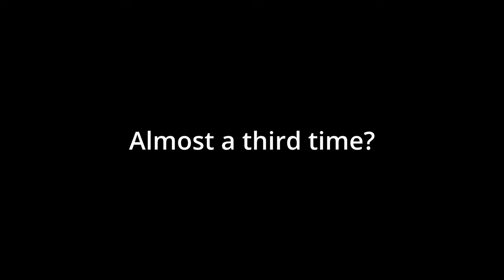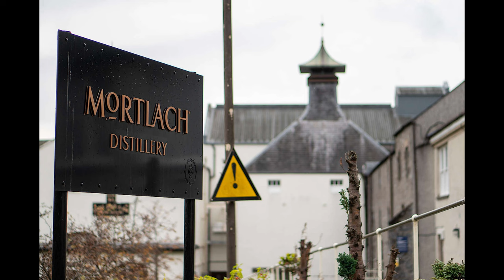Mortlach 12 Year Old Single Malt Scotch Whisky Review | Episode 25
Mac and Amanda review the Mortlach 12 Year Old Single Malt Scotch Whisky. This Speyside whisky was Amanda's favorite when traveling in Scotland.

This full bodied single malt whisky has note of stone fruits, like cherries, and deep, rich texture. The Mortlach 12 is known as the "Wee Witchie," named after one the stills at the Mortlach distillery.

In this video, we also give a brief overview of Mortlach's distinctive 2.81 distillation process.